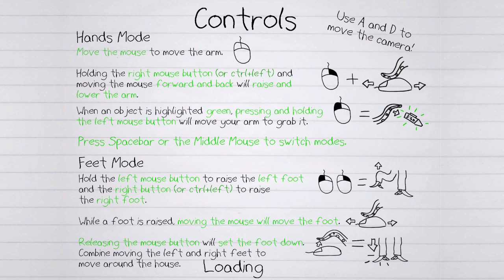Day Before School Octodad Special!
Free Music By Jason Shaw: audionautix.com